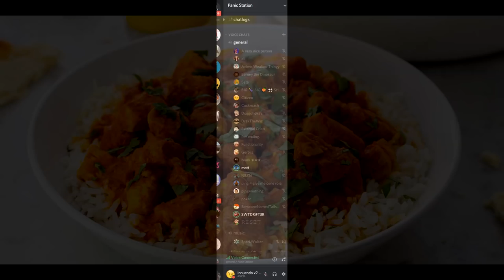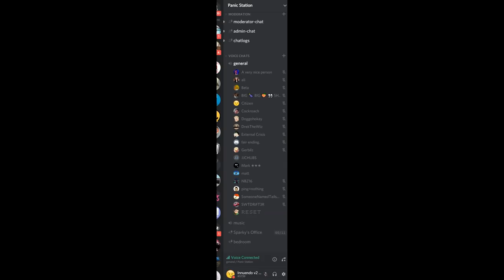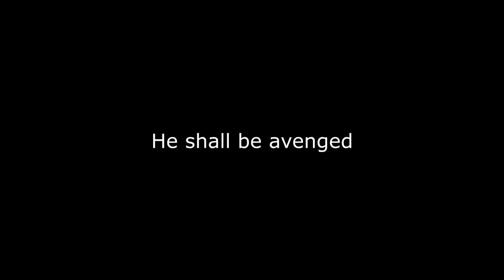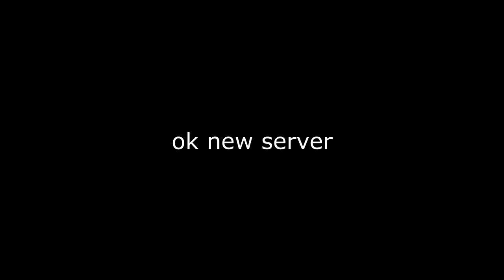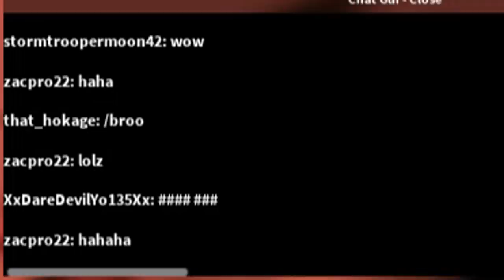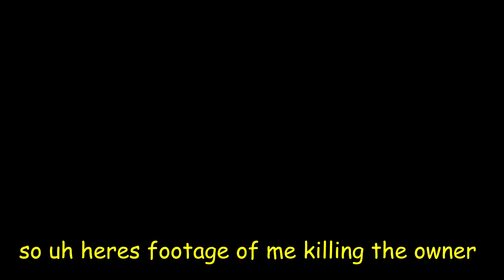Roblox Exploiting - Thug Roleplay Place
Here you go my homies.
Baton Rogue RP all dead.
Leave a like for more videos like this, I would greatly appreciate it.
My Discord if you ever wanna talk to me just join.

Credits:
Harkinian and Moon for Serverside
Tactical Bfg for fe gui